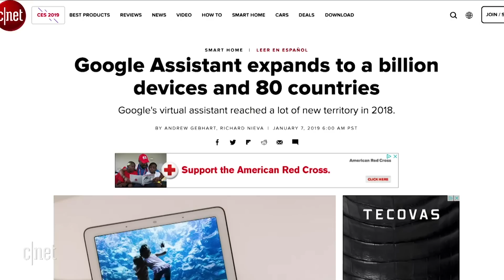Who won CES 2019: Alexa or Google? | Nope, Sorry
In a special live Nope, Sorry from CES 2019, Jeff Bakalar debates Claire Reilly over Alexa vs. Google Assistant, which luxury tech is more bad-ass, and what casino they'd choose to live in forever.